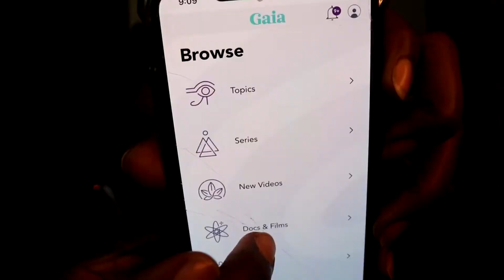Turn off the TV, Netflix is trash....Consume Better Content like Gaia and Kweli TV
We have to become more conscious of the type of content that we choose to consume and the affect they have on our mental wellness and overall balance. We should definitely turn off the TV but don't forget to trash Netflix. Both are filled with all types of biased content and subliminal messages to brainwash the masses. There is very little there for your upliftment. Choose to consume better content like Gaia. There’s a whole black version of Netflix called Kweli TV we constantly give our currency to Jewish programming and wonder why there’s something wrong with us
…they are programming us!

@tropikinaturals for Sacred Beauty Products
@islandnaturals for healing inspiration for black women